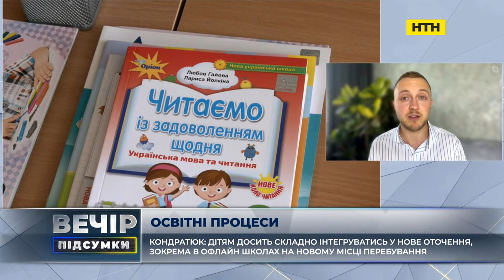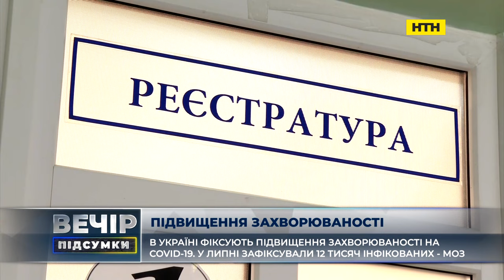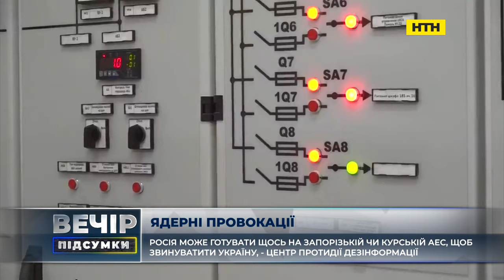Вечір. Підсумки за 29 серпня